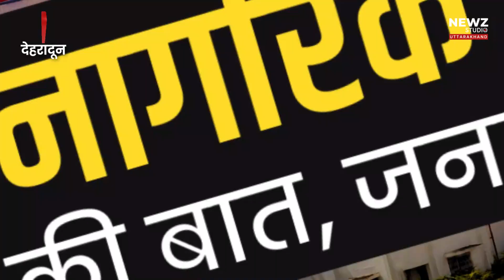समान नागरिक संहिता पर क्या है लोगों की राय? देखें ये विडियो